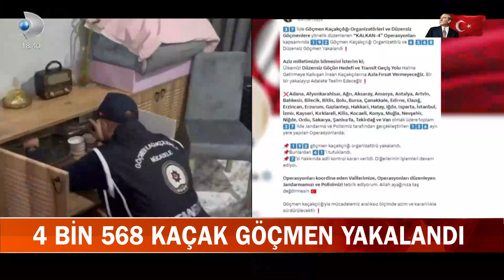37 İlde Kaçak Göçmen Operasyonu! 4568 Kaçak Göçmen Yakalandı!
İçişleri Bakanı Ali Yerlikaya, 37 ilde düzenlenen operasyonlarda 192 göçmen kaçakçılığı organizatörü ve 4568 kaçak göçmen yakalandığını duyurdu.